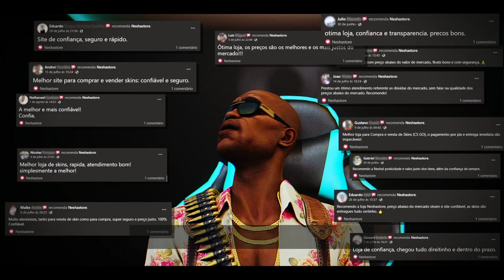6 Curiosidades Que Você NÃO SABIA Sobre o CS:GO! (Curiosidades Do Cs #5)